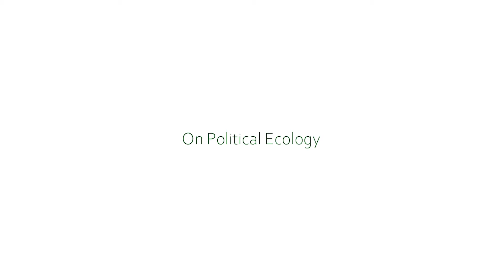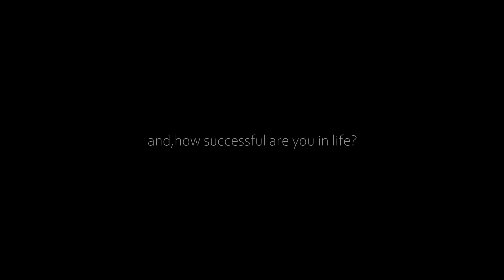CARBONFOOTPRINT explained in മലയാളം by Dr.T.V.Sajeev AT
carbonfootprint politicalecology 8pointartcafe what is carbon foot print? explained in malayalam by Dr.T.V.Sajeev at 8 point art cafe in kollam kerala